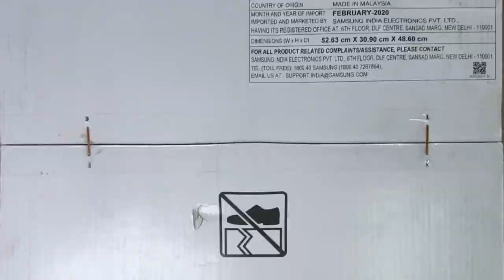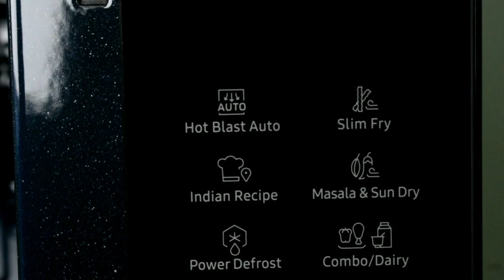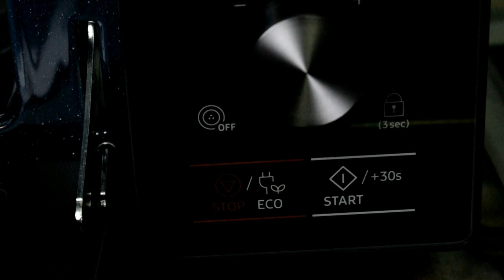Samsung Oven Unboxing | 32L Smart Convection Microwave Oven | SAMSUNG MC32K7056CK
Further., do visit my other recipes collection here,